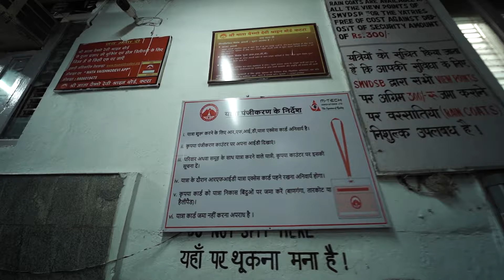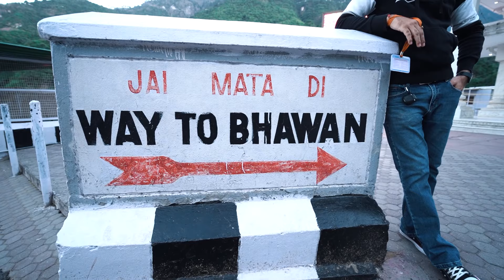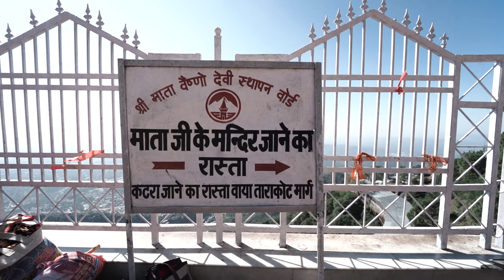Maa Vaishno devi Katra || yatra 2022 || Jammu | माता वैष्णो देवी यात्रा 2022🙏😍❤️